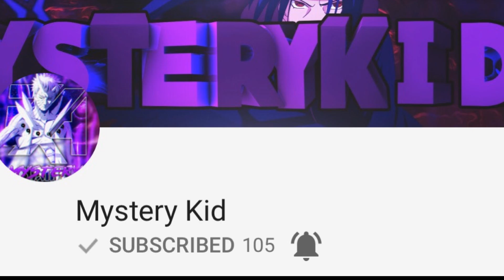*NEW* NBA 2K17 3v3 MYPARK VS LAMELO BALL!!|WHO REALLY GOT EXPOSED!!|MUST WATCH!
FOLLOW I ME ON TWITTER @AJ_2KYT

✪ Tags - My Career, 99 overall, chris smoove, best dribble combos nba 2k17, dribble god mixtape, lsk, nba 2k17 best sharpshooter player build, nba 2k17 double rep weekend, nba 2k17 demigod glitch, nba 2k17 kobe between the legs dribble spam, best rhythm dribble in nba 2k17, nba 2k17 animation glitch, best dribble moves in nba 2k17, how to speedboost with a sharpshooter, nba 2k17 ultimate dribble tutorial, prettyboyfredo, nba 2k17 mt dew tournament, nba 2k17 best dribble moves, prettyboyfredo is the king of rivet, solluminati has dirty dreads, soluminati is the king of sunset, shooteveryone is my dad, chris smoove is my grandpa, swante is my senpai, i have the best dribble moves in nba 2k17, no one can guard me, i have the best jumpshot in nba 2k17 that it will make you wet, how to get automatic greenlights in nba 2k17 mypark, prettyboyfredo exposed, Free LSK, clout machine, prettyboyfredo fake pranks, patch 7, mt. dew tourney WINNER before the boosting!! MY PARK IN REAL LIFE KEVIN DURANT AT THE PARK, NBA FINALS, GAME 5 2017 FINALS!! NEW RARE JELLY LAYUP UNLOCKED,2k YouTuber intros be like,THE LIFE OF A COMEAROUND!!|EXPOSING SQUEAKER|FRIDAY 13th,FUNNY MOMENTS/RAGE TAGE